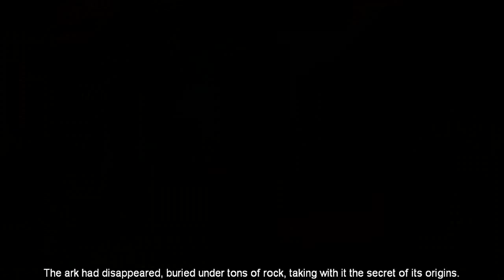The Secrets of Atlantis Walkthrough - Part 18 - END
The Sacred Legacy / Adventure game by Atlantis Interactive Entertainment (2007)